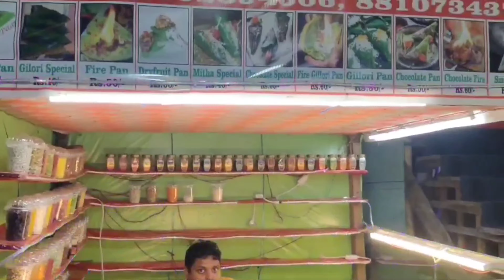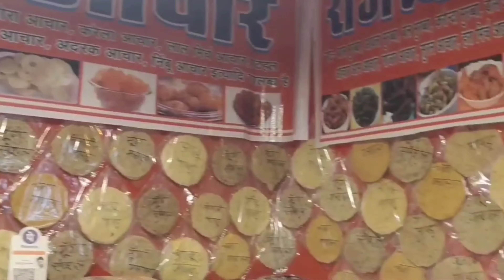Siwan Me Lga Bahut Bada Mela | Disneyland Mela|Siwan Gandhi Maidan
Hello dosto ye video siwan jila ke Gandhi maidan ka hai Gandhi maidan me bahut bada mela lga huwa hai our bahut jayada Masti aay mela me our kuch dukandar log se bat karte huwe to aap vhi jakar mela ka mja le our khub enjoy kre

Siwan Bihar vlog
Siwan ka video
Siwan ka vloging
Siwan ka vlog
bihar ka vloging
Bihar video
jila siwan bihar
Gandhi maidan ka video
Gandhi maidan ka vloging